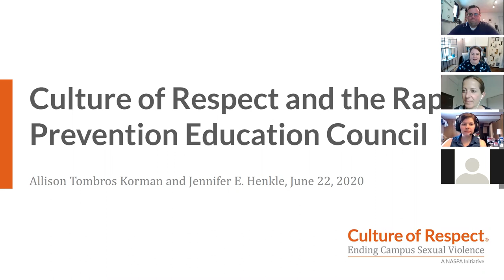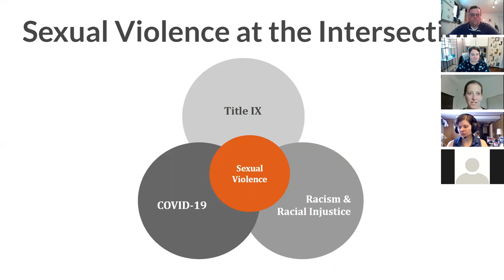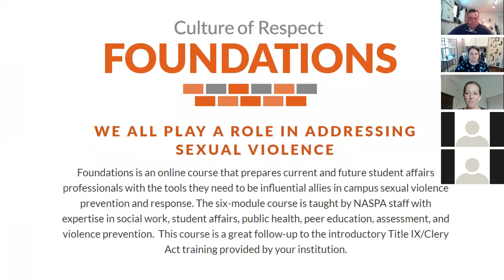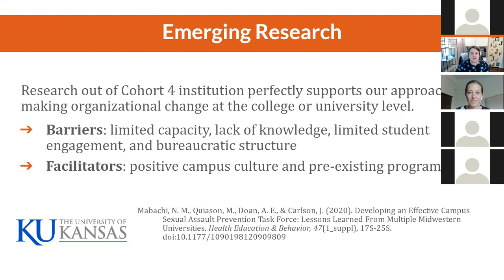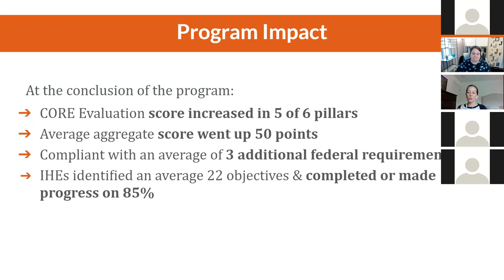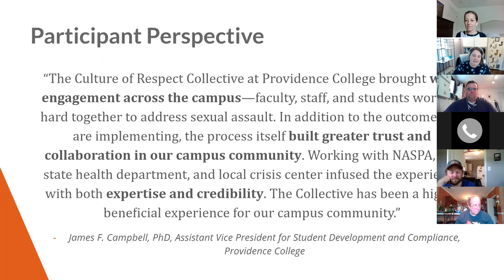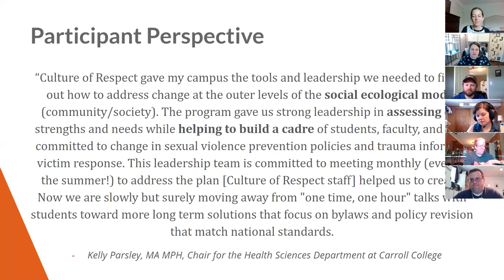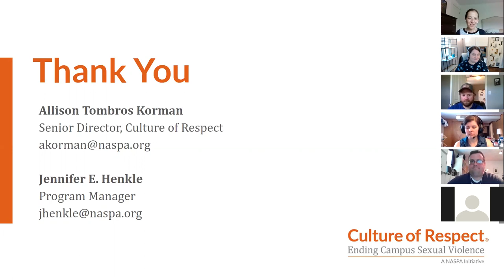Culture of Respect and the RPE Council